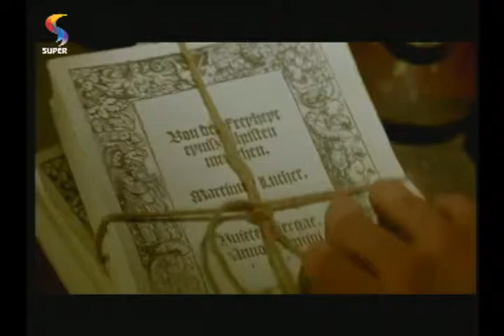MENTE ABERTA - 31 de outubro: Dia da Reforma Protestante 2/2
A pastora Silvia Lima explica e fala da importância da Reforma Protestante, que teve início no dia 31 de outubro de 1517 e foi liderada por Martinho Lutero.

REDE SUPER
Programa MENTE ABERTA